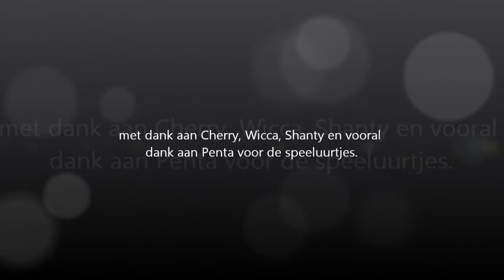Jack (the Movie)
de eerste video van Jack, de friese stabij, nu bijna 9 weken oud